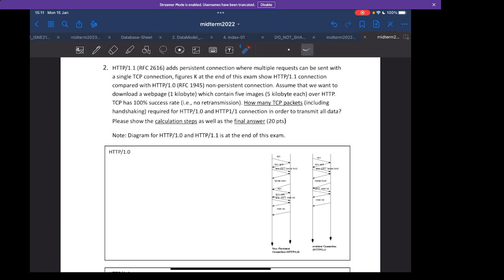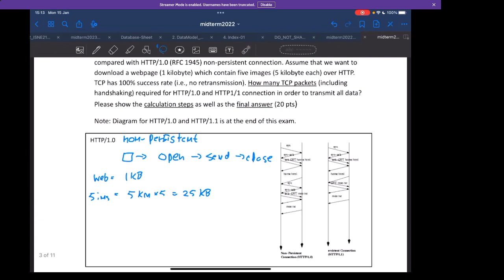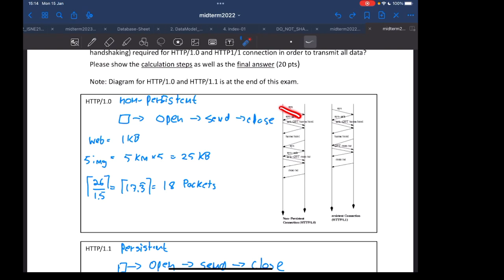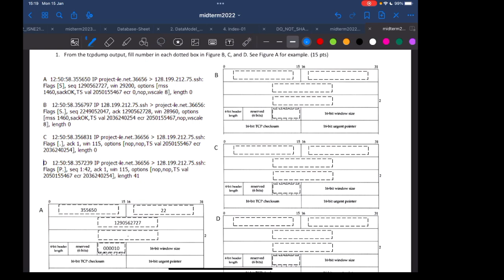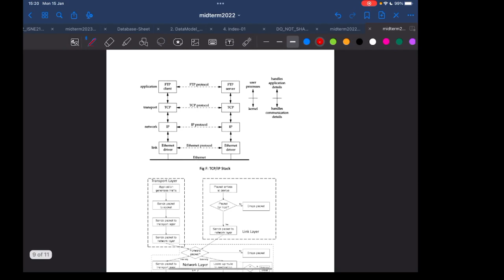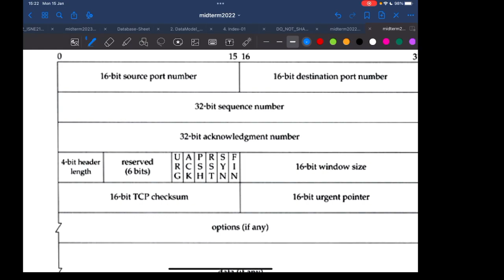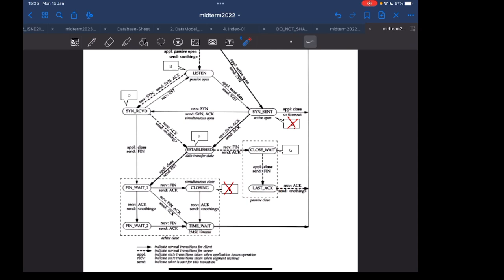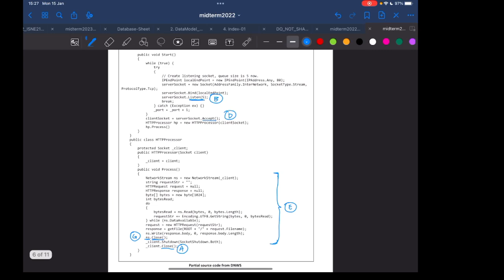[261433 ] Network Programming Midterm Review 2023 (ทบทวนข้อสอบมิดเทอม ISNE) cmu 🖥️📚